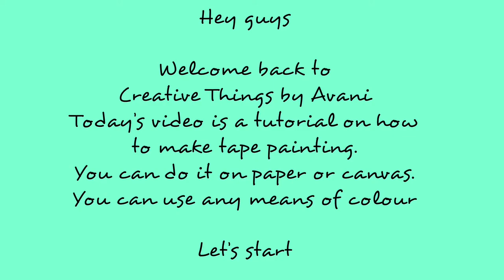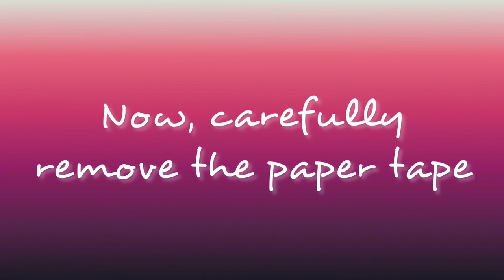Tape Painting | Abstract Art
Hey guys

Today’s video is a tutorial on how to do tape painting

Material required-
• Paper on which you can do the painting
• Paper tape
• Colouring material- You can use wax crayons, oil pastels, brush pens, Water colour, etc.

Comment and give me a thumbs up 👍 if you liked this video
Ding the bell 🔔 for further notifications about my videos